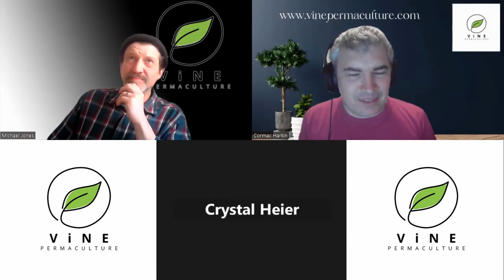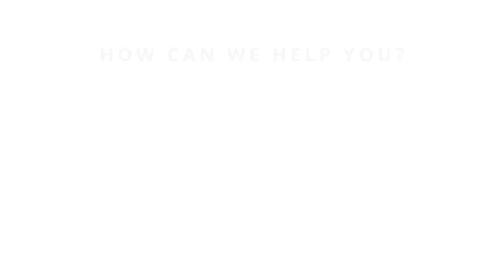Vine Permaculture Podcast Episode 5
Today Crystal, Cormac and Mike discuss kitchen gardening, seeds and journaling.

This video is part of our lunchtime learning with Vine Permaculture. A 40 episode guide to growing an edible garden using permaculture methods.

We are a Permaculture Design company. We provide free education via our lunchtime learning series. We also provide paid consultations and designs. Everyone of our designs comes with 12 months membership of the permaculture growers club. We want your garden design to succeed and for you to be a part of our community we are building to help people grow more food.

Are you concerned about global issues?
Do you want to improve your mental and physical health?
Do you want to improve your community and environment?
Growing food using permaculture techniques will help you solve those problems.

We can also help you begin your permaculture journey with a property consultation or a property design: